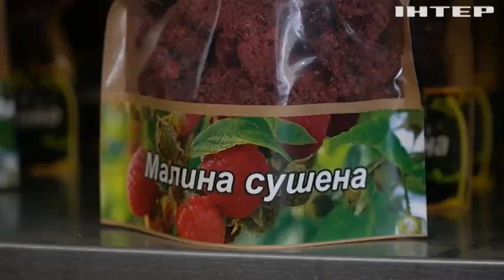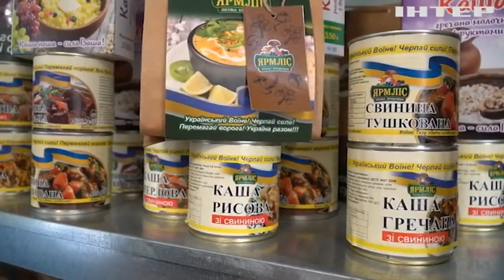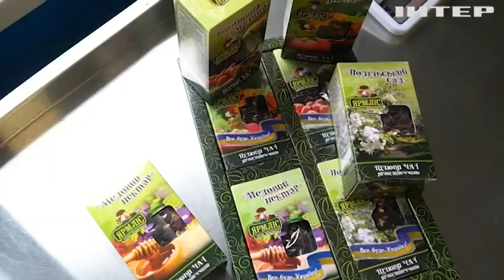З перших днів війни лісники Хмельниччини активно допомагають українським солдатам